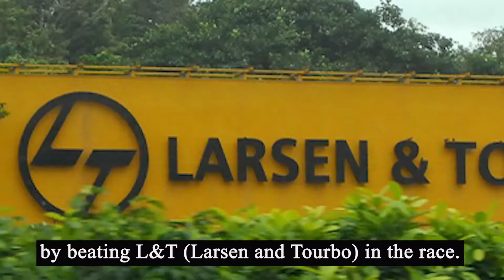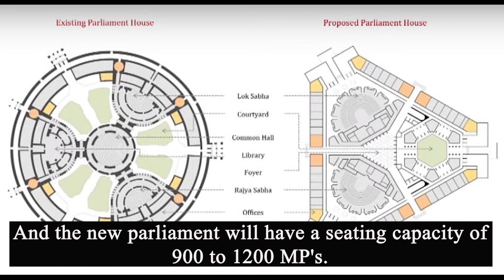India's New Parliament | The Twinkling Updates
India is going to get its new parliament.
The bid to construct the new parliament building has won by TATA projects at a cost of Rs. 861.9 Cr. , by beating L&T in the race.
The new building will be a part of the governments plan to redevelop the Central Vista in New Delhi. This ambitious project covers the 3 km stretch from the Rashtrapati Bhawan to India Gate, which also includes the construction of a New Central Secretriat and the Rashtrapati Bhawan will remain untouched, and no building will be taller than the India Gate.